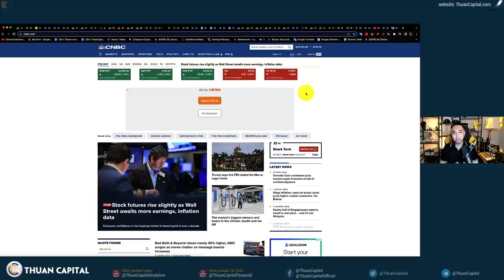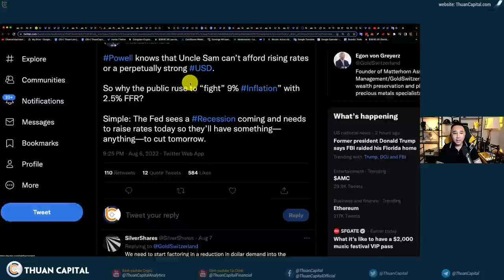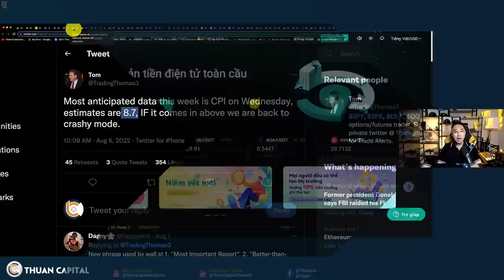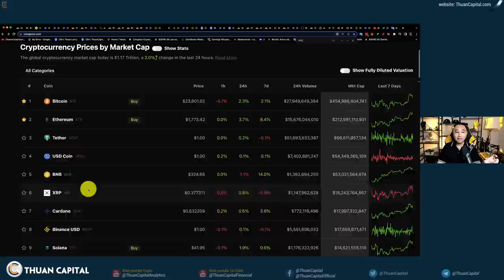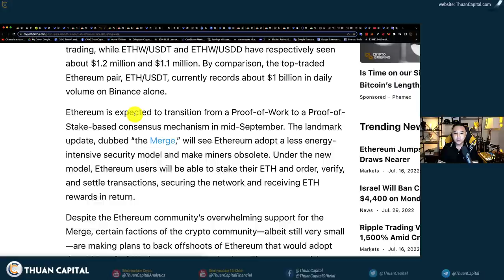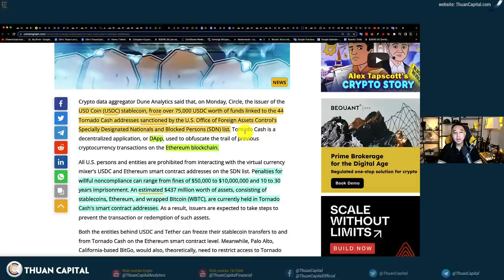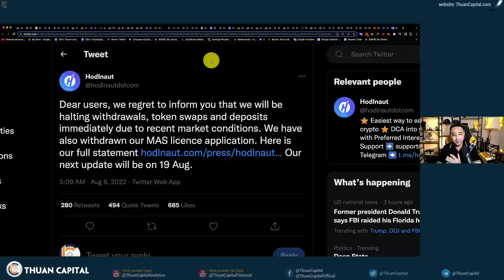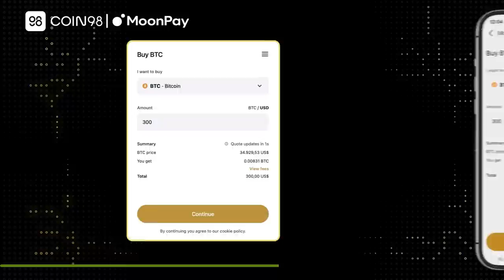1381 - Thợ Đào Sẽ Xử Lý ETH POS Như Thế Nào? | Hoa Kỳ Làm Căng, Trừng Phạt Smart Contract